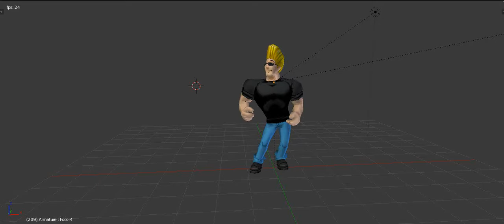FusionFall-Johnny Bravo Animation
More character animations I have done.